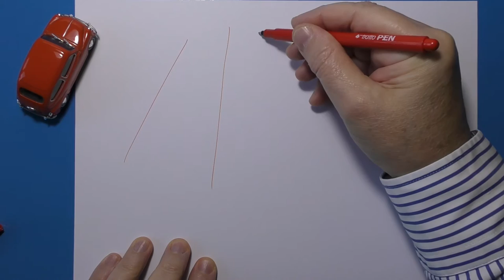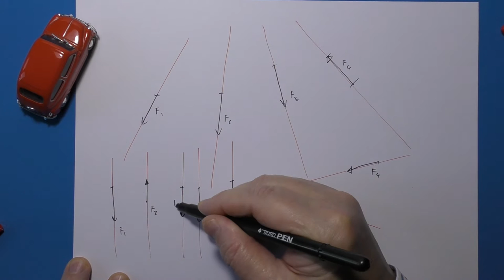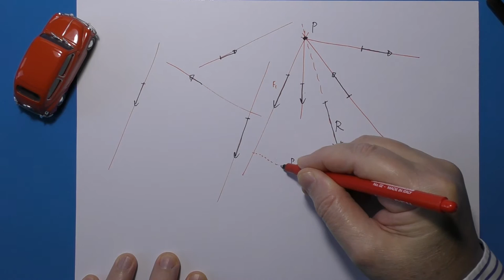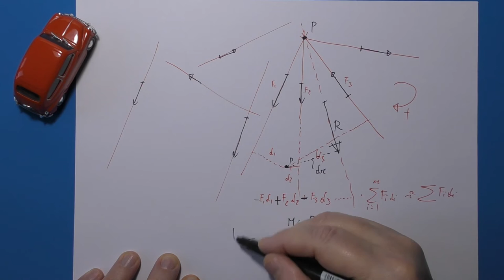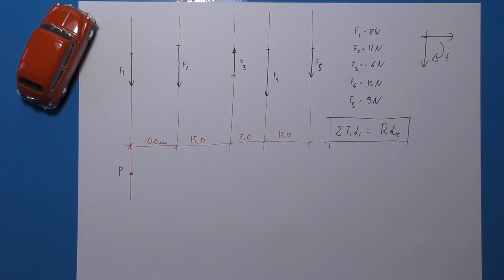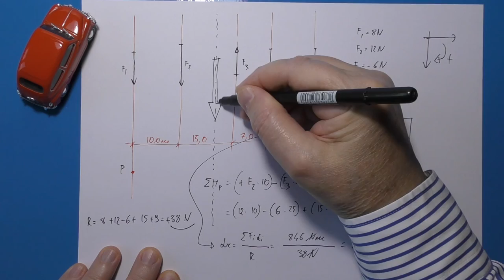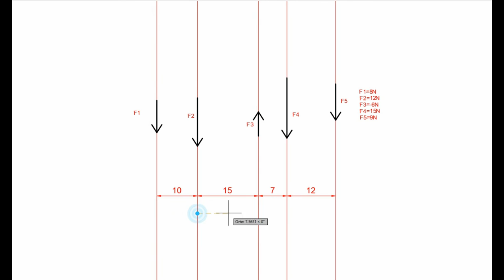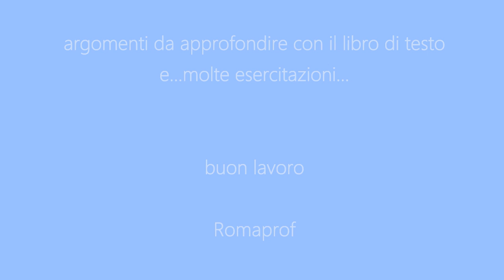TEOREMA DI VARIGNON: UNA INTRODUZIONE - (NEW EDITION VIDEO 4K) - (46)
Teorema di Varignon: introduzione. Uso del Teorema di Varignon per il calcolo della risultante di un sistema di vettori paralleli.